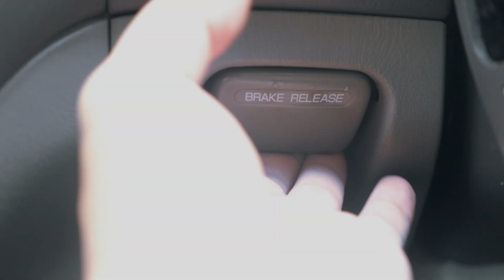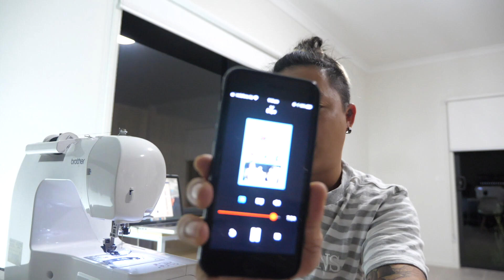MORE NEW MERCH!